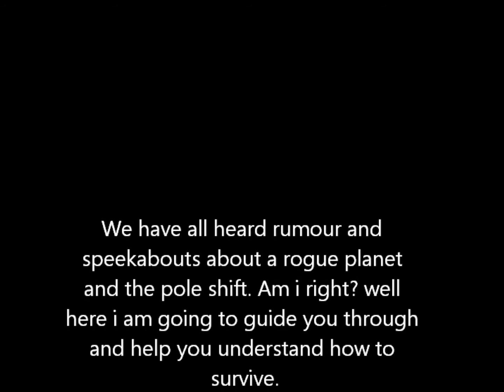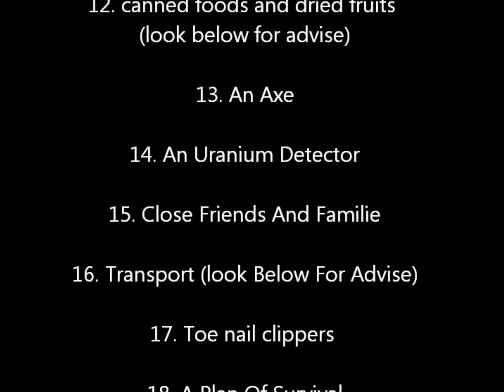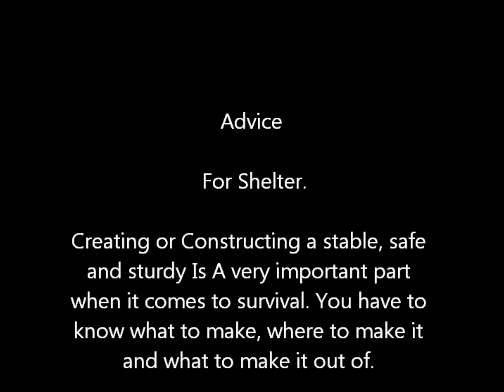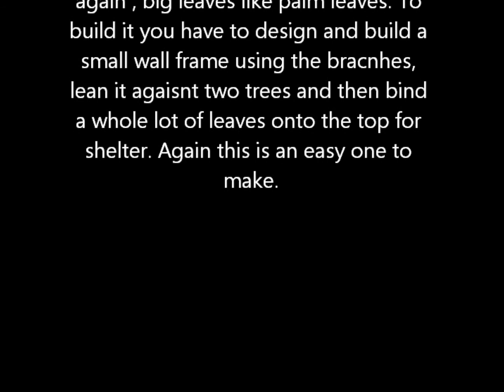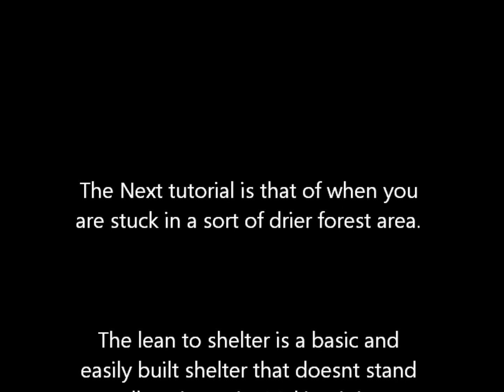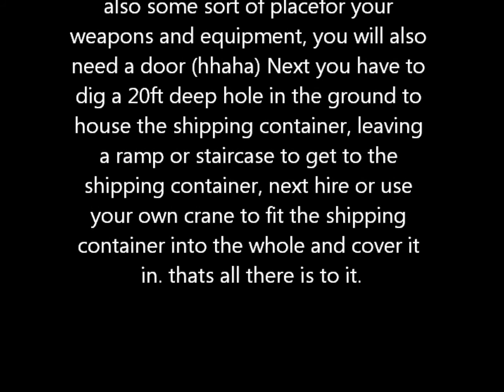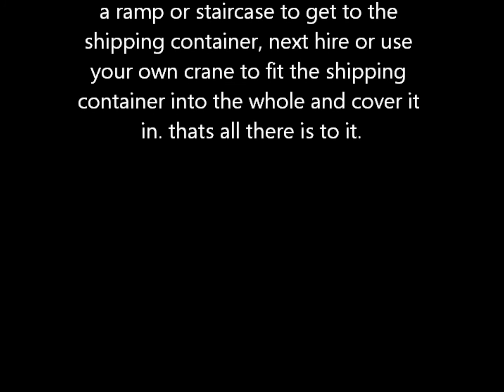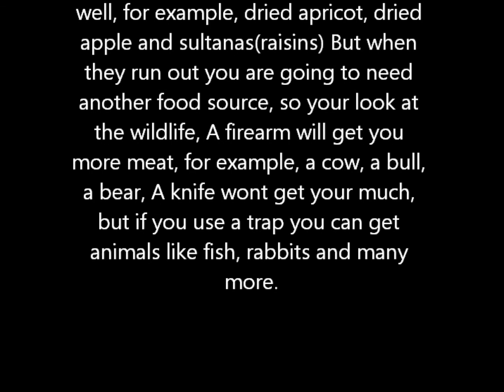Preparing for Elenin / Nibiru ( fixed ) ( Watch whole way through)